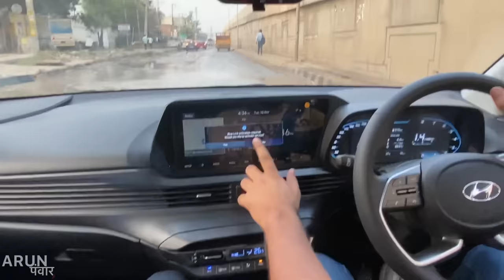जब Baleno Owner ने चलाई नई i20 | Test Driving New 2020 Hyundai i20 - 1.2 Petrol MT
Watch in this video:
Here I am driving new Hyundai i20 2020 paired with 1.2L Petrol engine generates 83bhp at 6000rpm. Being a Baleno owner what I feel about the same, Let's know in this video. Hope you'll like it :)